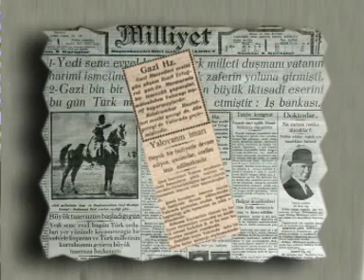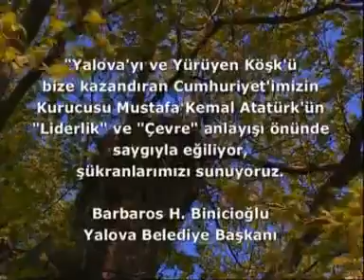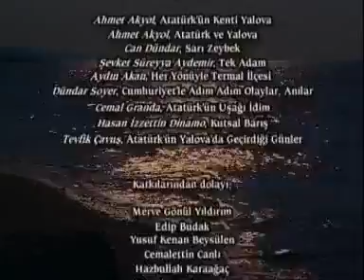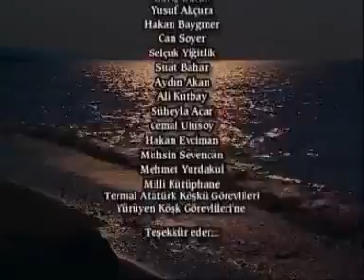Can Dündar'ın sesinden Yürüyen Köşk'ün hikayesi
Atatürk'ün bir çınar ağacının dalının kesilmemesi için kaydırdığı ve dünyaya bir çevre mesajı verdiği Yürüyen Köşk'ün hikayesini Can Dündar'ın sesinden dinliyoruz.
Çalık Holding sponsorluğunda Yalova Belediyesi tarafından yaptırılan Yürüyen Köşk belgeselinin danışmanlığını Can Dündar üstleniyor.